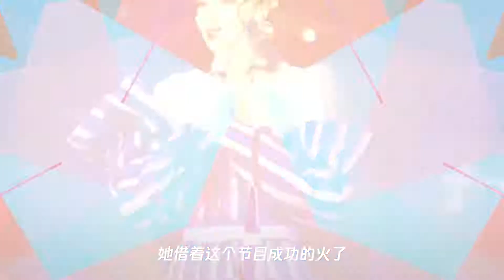《乘风破浪》热播,大龄女星获得事业第二春,张雨绮拿下五部剧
➤Thanks收看！